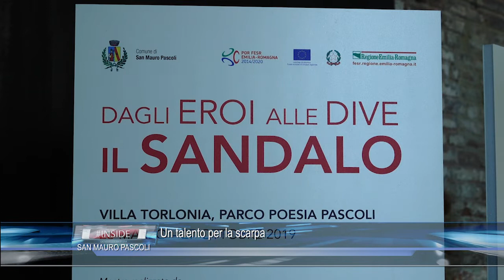SAN MAURO PASCOLI: Un talento per la scarpa 04-06-2019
SAN MAURO PASCOLI: Un talento per la scarpa